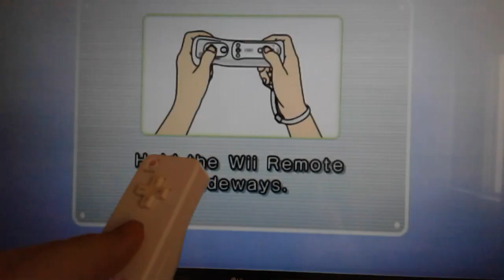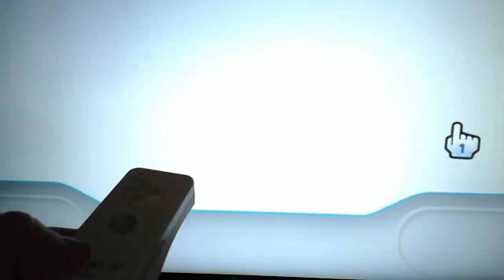Utilizando o USB Loader GX para acessar os jogos de Nintendo Wii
Vídeo instrutivo acerca da utilização do USB Loader GX no Nintendo Wii.
Espero que este vídeo seja útil pra você, caso contrário temos diversos outros vídeos deste assunto aqui no canal.
Convido você a navegar pelas nossas playlists, separadas por temas e consoles com diversos tutoriais.